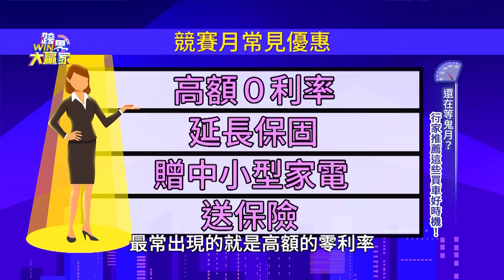買車最划算時機！這時候折扣配備保固通通送很大！ (2020.08.29完整版)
買車時機很重要!
對的時間購買車，可以省幾個月的薪水阿!

░ 節目資訊 ░
每週六日晚上10:00 JET綜合台 | 首播
每週六日晚上08:00 JET綜合台 | 重播
每週六日 早上08:00 東風衛視   | 重播

░ 跟我們聊天 ░
👉 FB 粉絲團